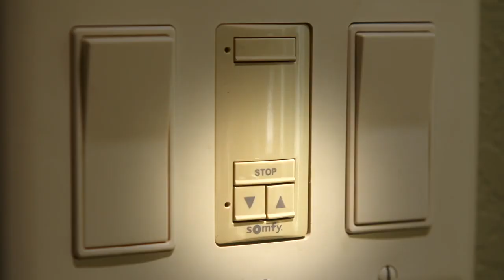Motorized Window Shades | Texas Paint & Wallpaper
Did you know that Texas Paint sells motorized window shades and blinds? They are easy to use, provide privacy and safety, plus they are energy efficient. Call or stop by one of the Texas Paint locations to find out more about our custom Window Treatments and draperies.

About Texas Paint & Wallpaper:
Texas Paint provides quality paint, paint supplies, and equipment for
residential jobs, commercial jobs and Interior Designers. We are your neighborhood Paint Experts!